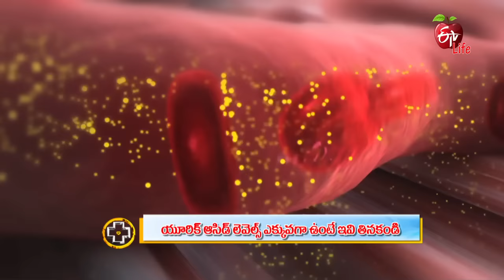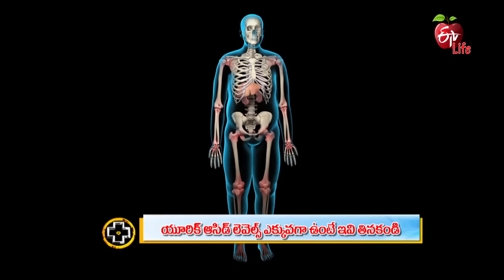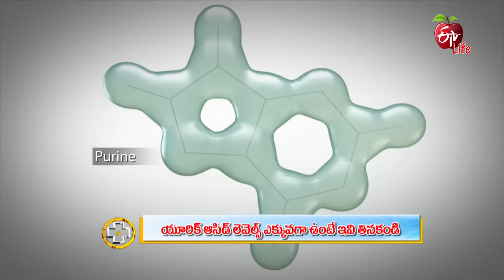Foods To Avoid If You Have High Uric Acid Levels | Aarogyamastu | 5th Aug 2022 | ETV Life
యూరిక్ ఆసిడ్ లెవెల్స్ ఎక్కువగా ఉంటే ఇవి తినకండి

Dietician Dr Srilatha talks about the food items to include and avoid when suffering from high uric acid levels, she shares the causes and effects of high uric acid and presents other valuable information.